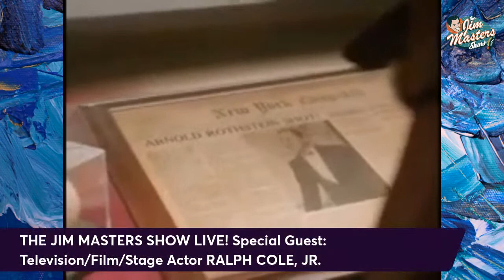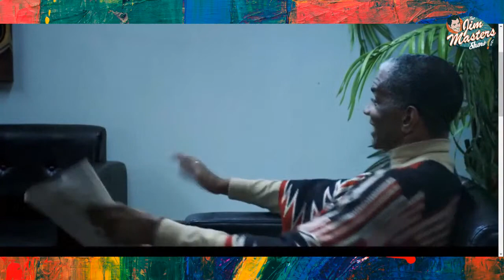TV Star Ralph Cole Jr Shares His Comedy, Behind The Scenes Stories on The Jim Masters Show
Ralph Cole, Jr. interview on The Jim Masters Show LIVE as award-winning television, radio, multimedia personality, presenter and host Jim Masters welcomes the award winning actor to the show as his special guest. With his phenomenal comic timing, the hilarity all started at Burbank Hospital in California where his intern father proudly assisted in the delivery. From that event on, equally encouraged by his school teacher mom, Ralph was destined to become an energetic crowd-pleaser on stage, film and television. Remaining an only child lent its way for Ralph's various characters and musical enthusiasm to emerge and flourish.

During his youth, Ralph attended St. Paul's Cathedral Choir School. While enrolled, he was honored to tour England singing (soprano) in many historical cathedrals. Later as a teenager with a deeper voice, Ralph proudly marched with the Los Angeles Police Department's Jr. Band playing the flute and piccolo. With their extensive touring, Ralph was no stranger to strutting in parades, marching in competitions and performing in big venue extravaganzas like L.A.'s Shrine Auditorium and Houston's Astrodome. At Beverly Hills High School, Ralph again marched proudly in the band and led in the original oratory category on the Forensics team.

Ralph began studying acting at Inner City Cultural Center. U.C.L.A. productions of Born Yesterday and Lock Up Your Daughters introduced Ralph to his first summer stock experience. And how important he felt when he was cast as Chinese in L.A.'s Young Actor's Theater production of Flower Drum Song performed at Santa Monica Civic Auditorium. During his four years at Claremont's Pomona College, Ralph continued to pursue his theatrical delights and enthusiastically graduated with a Bachelor of Arts in Sociology.

Then, New York City! A perfect town for Ralph because their energies blended and soared. Word processing jobs were plentiful and Ralph balanced freelance work with classes and auditions. It was not long before Ralph landed his first children's theater show where he earned his Equity card. Off-Broadway and regional theaters enabled him to hone his crafts in such hits as The Torch-Bearers, La Cage Aux Folles, Dreamgirls, My Fair Lady, and Grand Hotel. Ralph performed stand up at local New York city venues as well as performing comedy improvisation with Shock of the Funny. Broadway welcomed him in Bigger Than Bubblegum, the musical story of The Emotions.

And back in L.A., Ralph successfully dazzled numerous times on stage. The Pasadena Playhouse was home to Larry Hart's rousing musical Sisterella where Ralph's creation of the plum role "Babaloo" garnered him both the NAACP Theater Award for Best Supporting Actor and the Playhouse's Friend's Recognizing Entertaining Drama (FRED) Award for Most Entertaining Actor. German audiences subsequently applauded his portrayal. The musical was produced by Robert DeNiro and the late, great Michael Jackson.

Ralph had the profound circle of life honor care giving for both his parents until their peaceful passing at bedside. And five days before his daddy died, Ralph booked a medical TV comedy called Scrubs. Since Daddy had been a prominent physician in Los Angeles still making house calls for nearly fifty years, he lit up like a Christmas tree when he heard the news! Fearlessly, Ralph has proceeded to guest star on NCIS, Mr. Mayor, Boy Culture, Snowfall, Mom, Coffee House Chronicles, The Real Bros of Simi Valley, Jane the Virgin, American Crime Story, To Tell the Truth, Harry's Law, The Whole Truth, Two and a Half Men, Desperate Housewives, Dexter, Cold Case and Twenty Good Years. And when you IMDb him, you will read where Ralph has graced the big screen in Never and Again, The Undertaker's Wife, K-11, Trick, Untogether, The Soloist, Dirty Talk, No Saints for Sinners, Kiss the Bride, Birthday Cake, This Train and Boomerang. The NAACP Theatre Award-winner returns to the stage for Brothers of the Desert's annual night of storytelling, Brothers Got Talent.

Enjoy this episode of The Jim Masters Show and share the link.
thejimmastersshowlive Ralph Cole Jr

If you enjoyed this video episode, please give it a thumbs up like and leave a comment for us!